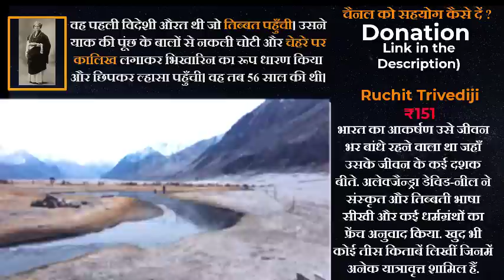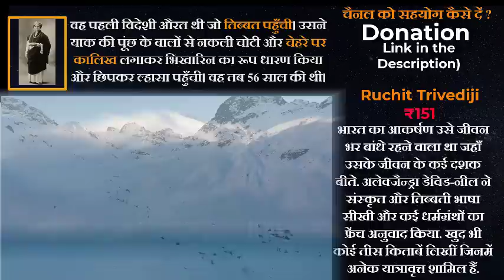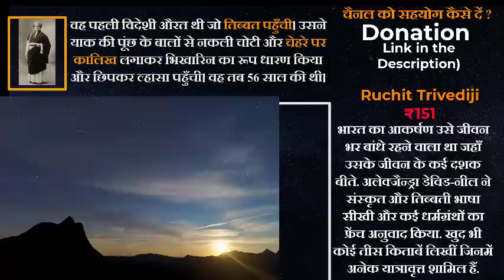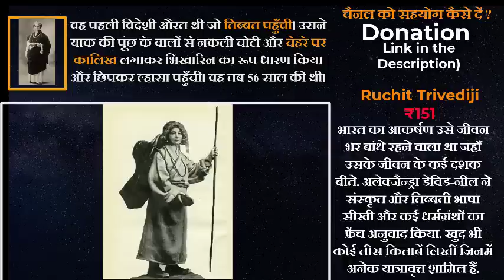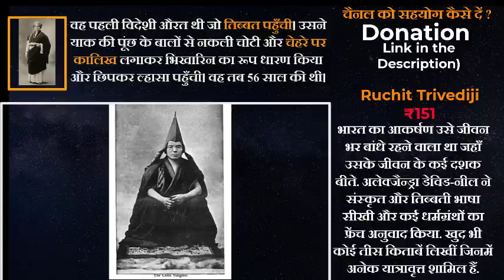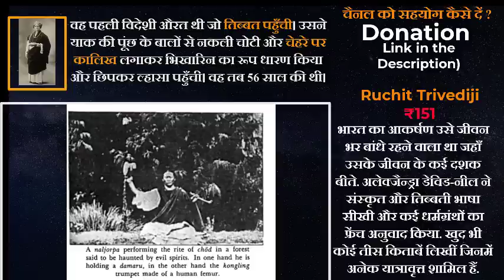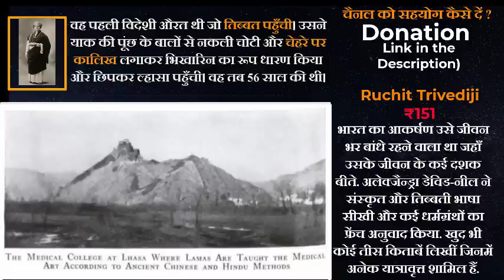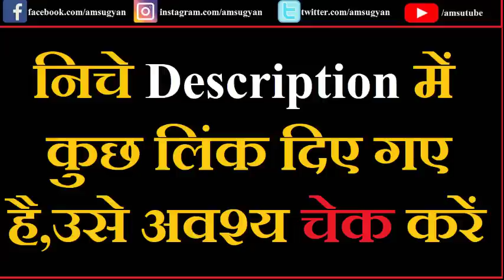तिब्बती योग की चमत्कारपूर्ण साधनाएँ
तिब्बती योग एक प्राचीन और अद्वितीय योग प्रणाली है जिसे तिब्बती बौद्ध संतों और योगियों द्वारा विकसित किया गया है। इसकी साधनाएँ शारीरिक, मानसिक और आध्यात्मिक विकास के लिए अत्यंत महत्वपूर्ण हैं।

डेविड नील एक प्रमुख यात्री और लेखिका थीं जिन्होंने 20वीं शताब्दी में तिब्बत की यात्रा की थी। उनकी यात्रा और उनकी पुस्तक ने विश्व को तिब्बती योग और उसकी अद्वितीय साधनाओं के बारे में जागरूक किया।

नील के अनुसार, तिब्बती योगियों की साधनाएँ उन्हें अपार शक्तियों और सामर्थ्यों की प्राप्ति में सहायक होती हैं। वे अपने मन को नियंत्रित कर सकते हैं, और अपने शारीरिक और मानसिक स्वास्थ्य को सुधार सकते हैं।

इस प्रकार, तिब्बती योग की साधनाएँ और डेविड नील की यात्रा और पुस्तक ने हमें यह सिखाया कि आध्यात्मिक विकास और अंतरात्मा की खोज में असीम संभावनाएँ हैं। यह हमें प्रेरित करता है कि हम भी अपने जीवन में ऐसी साधनाएँ अपनाएं और अधिक उच्च स्तर की जागरूकता की प्राप्ति करें।

✅Magic and Mystery in Tibet
✅The Secret Oral Teachings in Tibetan Buddhist Sects
✅My Journey to Lhasa
✅IMMORTALITY AND REINCARNATION

✅WhatsApp Me (Advance Booking for audiobook )
Audiobook Price: 299 Rupees

1️⃣ [Instamojo लिंक] पर क्लिक करें
3️⃣ Phone Pay: amsugyan@ibl
4️⃣ Google Pay (UPI): amsugyan@okicici

सहयोग करने के बाद अपना नाम हमें WhatsApp अवश्य कर दें